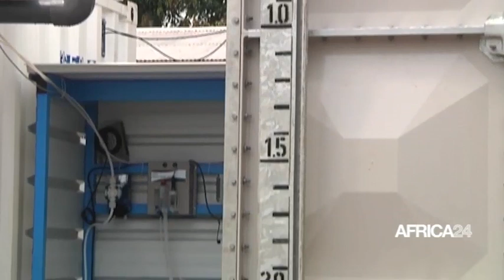Côte d'Ivoire, AMÉLIORATION DE L'ACCÈS À L'EAU POTABLE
Economie : 291 milliards FCFA pour l'accès à l'eau potable